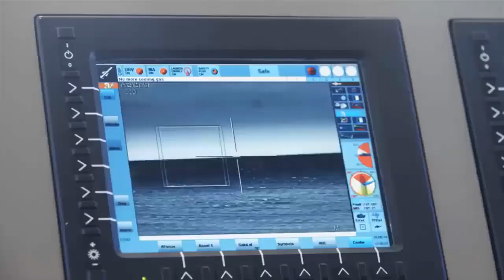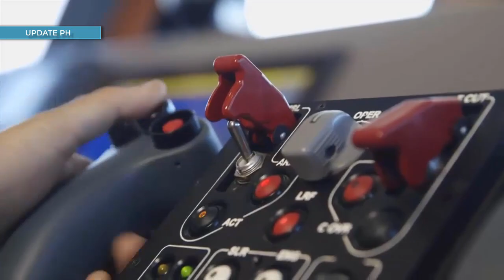More missiles in the pipeline for Philippine Navy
More capable and powerful missile weaponry are now in the pipeline for the Philippine Navy (PN) following the successful integration of Rafael Advanced Defense Ltd.’s Spike-ER (extended range) surface-to-surface missile system into the fleet.

This was revealed by Navy spokesperson Commander Jonathan Zata when asked if more sophisticated missile systems and platforms are in the offing, and whether the Spike-ER heralded the formal entry of the PN into the missile age.

“(Yes). It (Spike-ER) ushered the Navy and the AFP (Armed Forces of the Philippines) to the missile age and also prepares for the forthcoming acquisition of a more sophisticated and powerful weapons systems and capabilities,” Zata told the Philippine News Agency Sunday.

The Spike-ER system, which arrived in the country last April, is the PN’s first missile weapon that is capable of penetrating 1,000-mm (39 inches) of rolled homogeneous armor and has a range of eight kilometers.

It was first tested in Aug. 9 off Lamao Point, Limay, Bataan and again on Nov. 21.